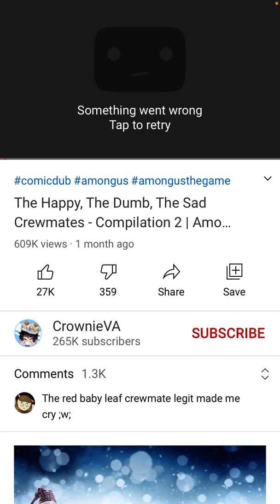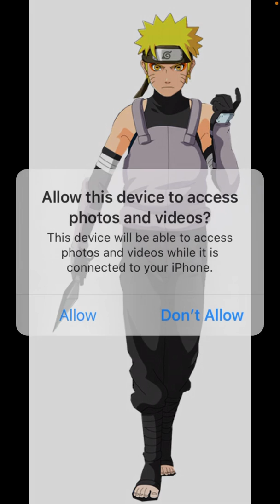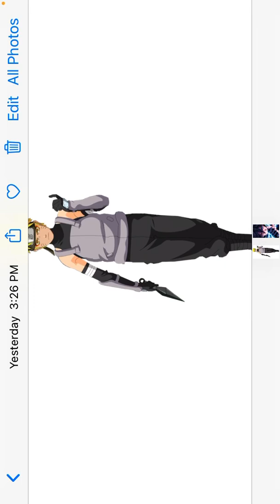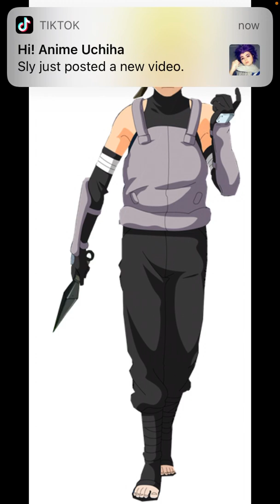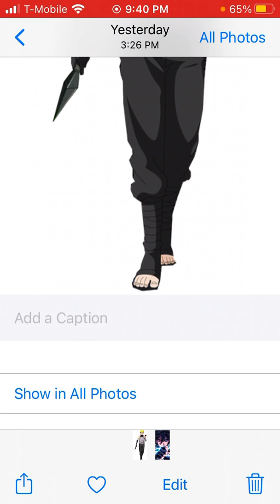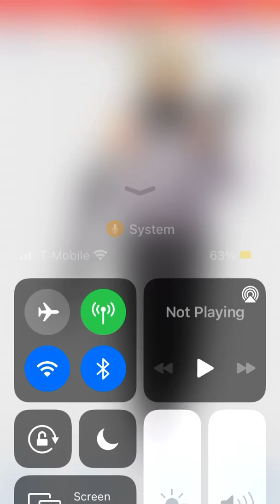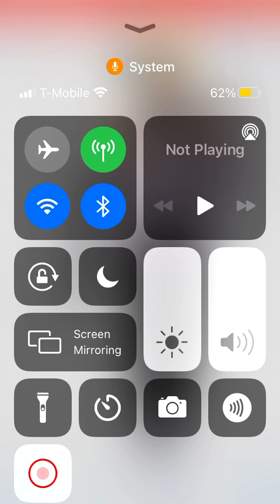What if Naruto was an uchiha part6